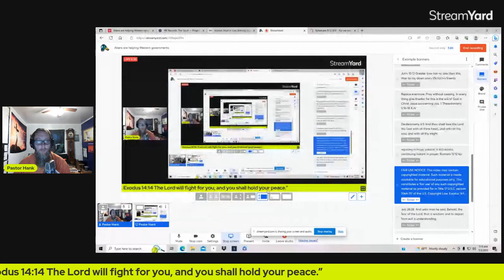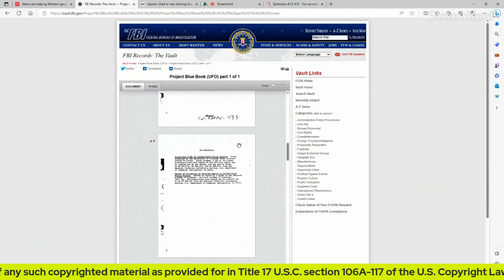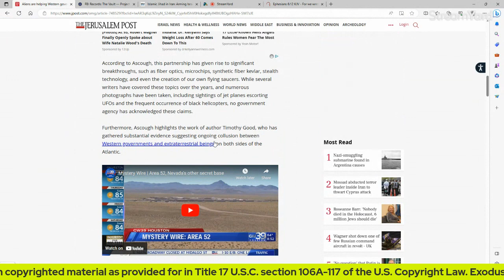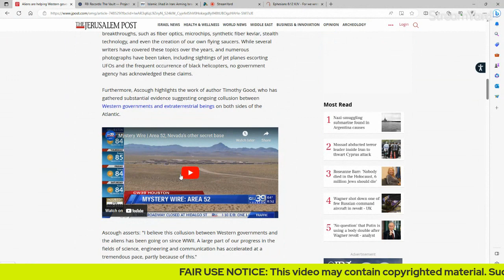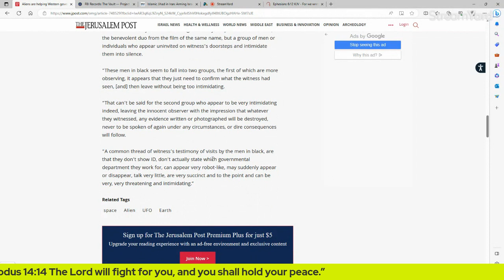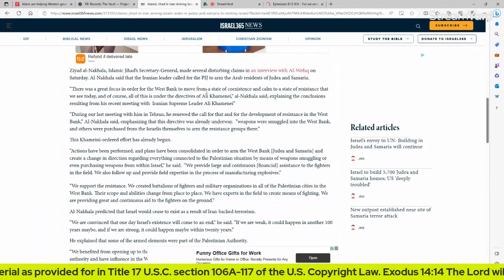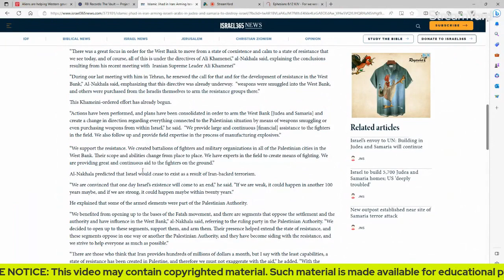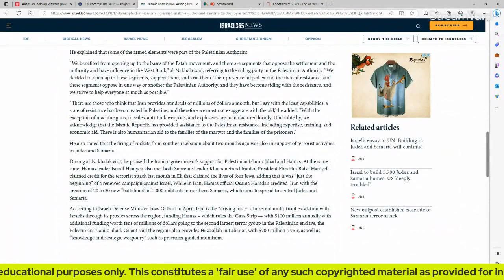Aliens And Project Blue Book